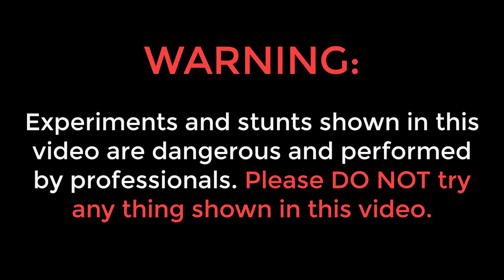2500 Nails VS Road Roller😱 | सोचा नहीं था ये हाल होगा | Shocking Results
If you are a student preparing for CBSE Class 8-12 or are a IIT JEE / NEET UG Aspirant then you're in luck because Unacademy brings to you their Learning Festival where you can avail their 45 Day Plus subscription for just Rs 299 and if you use my code "CRAZYXYZ" you can avail an additional 10% off.